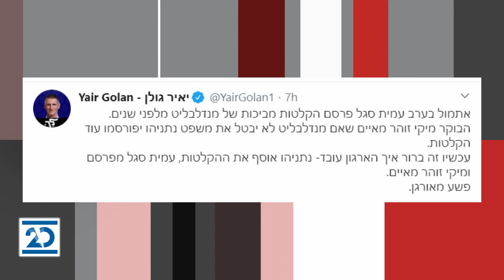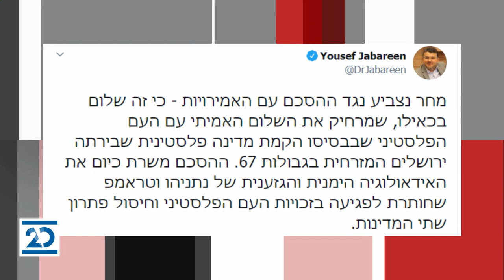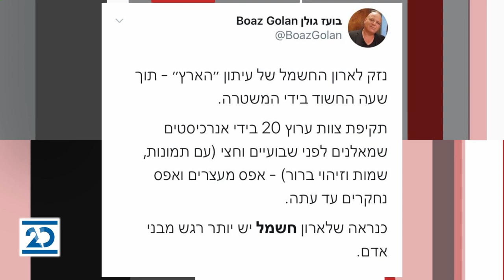ריקלין ושות' מנחה: ליטל שמש | 14.10.2020 | התכנית המלאה